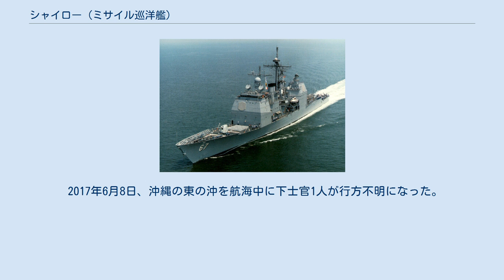シャイロー (ミサイル巡洋艦)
シャイロー（USS Shiloh, CG-67）は、アメリカ海軍のミサイル巡洋艦。
タイコンデロガ級ミサイル巡洋艦の21番艦。
艦名は南北戦争のシャイローの戦いにちなむ。
イージスシステムのBMD3.6を搭載するミサイル防衛対応艦の一隻である。
 1996年9月3日、カール・ヴィンソン戦闘群に所属していたシャイローはデザート・ストライク作戦でイラクに対し14発のトマホーク巡航ミサイルを発射した。
2002年7月、シャイローはイラクの自由作戦で再びトマホークを発射した。
2003年4月25日にシャイローは母港であるカリフォルニア州のサンディエゴに帰投した。
 2005年1月、シャイローは前年のスマトラ島沖地震の救援活動に参加した。
 2006年6月22日の実験での RIM-161 SM-3発射の瞬間 2006年6月22日ハワイ沖合にて、シャイローはスタンダードミサイル SM-3（RIM-161 SM-3）による弾道ミサイルの迎撃実験に成功した。
この試験はBMD3.6によって行われた最初の迎撃テストでもあった。
またこの迎撃試験には海上自衛隊が初参加し、イージス護衛艦きりしまが、カウアイ島の太平洋ミサイル試射場から打ち上げられた標的ミサイルのレーダー追跡試験を行っている。
 2006年7月初頭、米海軍はシャイローを横須賀基地（神奈川県）へ移動すると発表した。
これは同時期に発生した北朝鮮ミサイル連続発射事件に対する対抗措置と見られているが、6月末にはすでに配備が決定していたようである。
 8月29日、シャイローはRIM-161 SM-3搭載艦として初めて横須賀基地へ配備された。
入港式典にはドナルド・ウィンター海軍長官が出席し、日米同盟におけるミサイル防衛の意義を強調した。
 2012年10月14日、オーストラリア海軍のアデレード級フリゲートシドニーやシンガポール海軍のエンデュアランス級揚陸艦パーシステンスと共に平成24年度海上自衛隊観艦式に参加。
国際観艦式を除き、自衛隊の観艦式に参加した初めての外国艦となった。
 2012年12月、北朝鮮は「人工衛星」と称する弾道ミサイルの発射を予告する。
これに対し米国海軍は黄海に艦艇を展開させ不測の事態に備えた。
「シャイロー」は「DDG-56 ジョン・S・マケイン」と共に先行の2隻に続いて追加派遣され、ミサイル発射予告の初日に当たる12月10日までに当該海域に配備された。
他海上自衛隊からイージス艦3隻、大韓民国海軍から2隻を加えた10隻態勢で臨む。
ミサイルは同月12日に発射された。
 2017年6月8日、沖縄の東の沖を航海中に下士官1人が行方不明になった。
その後、米国海軍と海上自衛隊および海上保安庁が捜索したが発見できず捜索は11日に中止された。
しかし米国海軍は15日、下士官が艦内で生きて発見されたと発表した。